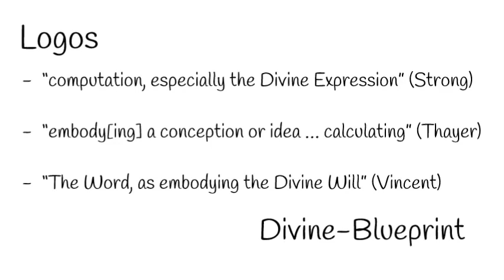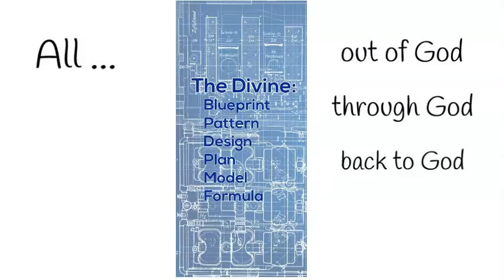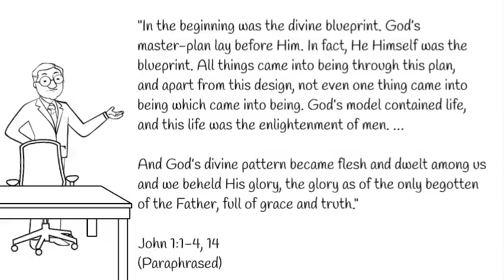Bible Basics #2 - The Logos (Clyde Pilkington)